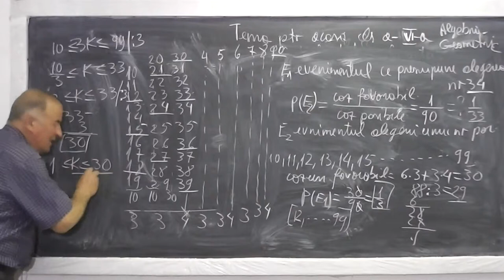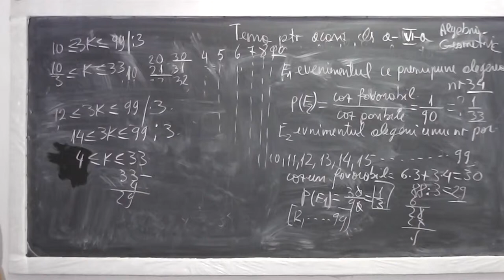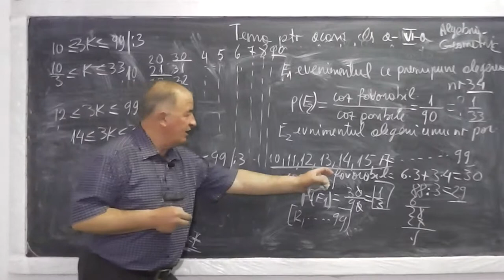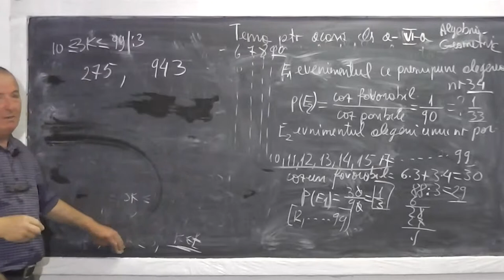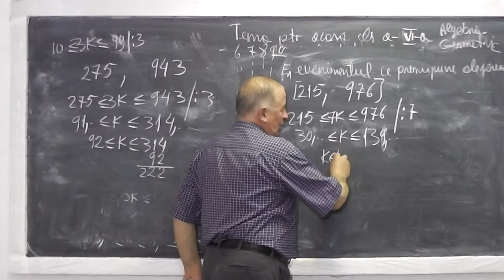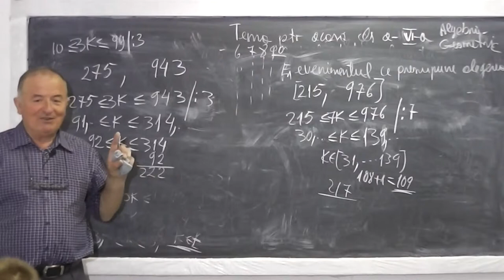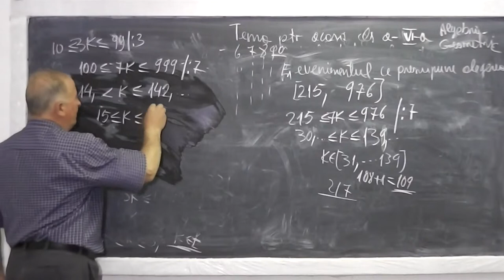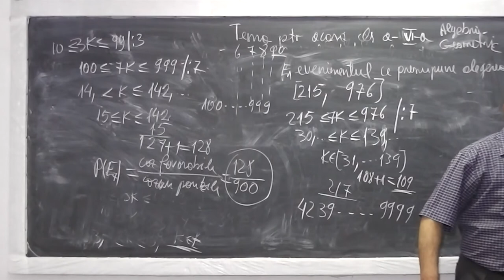2/2 Lectia 485 - Rezolvam probleme cu probabilitati - Tema la matematica - Clasa 6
Daca lectia va este utila, as aprecia un Share sau Like - In aceasta lectie ne ocupam de tema pentru acasa din manualul de clasa a VI-a de la capitolul cu probabilitati. Incepem cu problema 6 de la pagina 50.
Daca lectia va este utila, as aprecia un Share sau Like -

- 1/2 Lectia 485 - Rezolvam probleme cu probabilitati - Tema la matematica - Clasa 6
- 2/2 Lectia 485 - Rezolvam probleme cu probabilitati - Tema la matematica - Clasa 6
- Lectia 485 - Rezolvam probleme cu probabilitati - Tema la matematica - Clasa 6